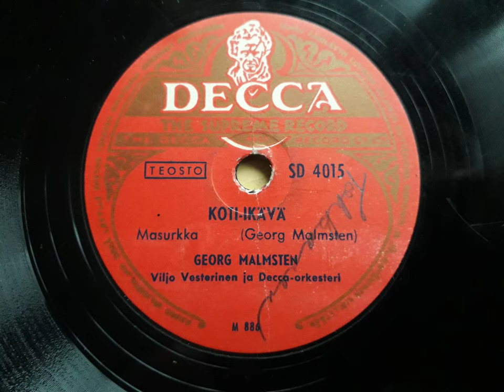Georg Malmsten, Viljo Vesterinen, Dallapé Band - Koti-Ikävä (Decca SD4015)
Doesn't get much better than this - hot accordion, great voice and heavy orchestral accompaniment! This was one of my first 78s, I'd been looking for it for a while and right around christmas, one popped up in the States for real cheap. The flipside "Sakkjarven Polkka" was used to jam Soviet radio mines in the city of Viipuri, Finland in the 40s as it was played at the same frequency as the bombs thousands of times on Finnish radio!

From my original 78rpm record.